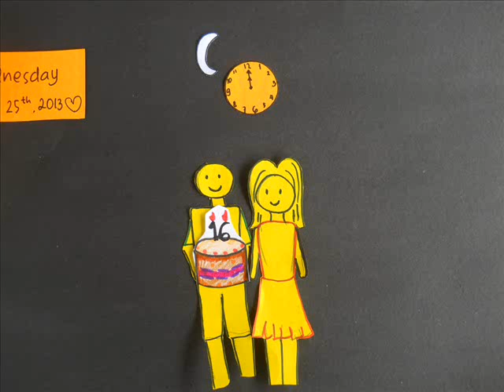Happy 16th Birthday Gilang! - Stopmotion Video from Rahmawati Putri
a stopmotion video, requested by a friend named Rahmawati Putri, on purpose to give Gilang Pandu a special gift.